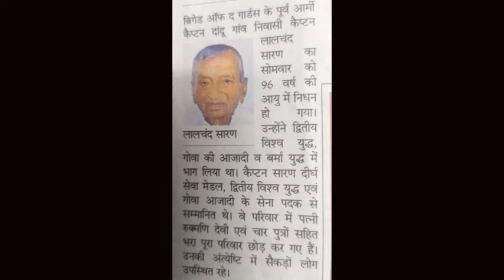Maharajji giving instructions that do not make any "Samadhi Sthal for His Holiness"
Subject: 1) Supreme Saint Captain Lalchand Ji maharaj giving instructions that do not make any "Samadhi Sthal for His Holiness".

His Holiness Captain ji is saying that do not do anything for my name and fame after my salvation.
This is a classical example of what kind of a true saint should be.